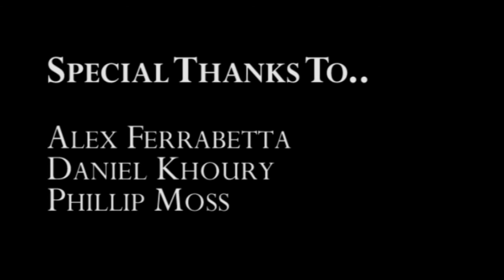This Is My Revenge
A Short Film about a fallen drug lord who gets his revenge on the undercover cop who plotted his downfall.

By Darcy George

A Studio 56 Film Production

We are making no profit from this video or the music.